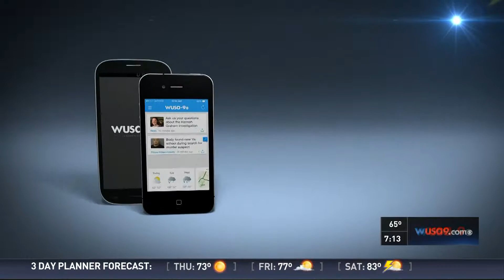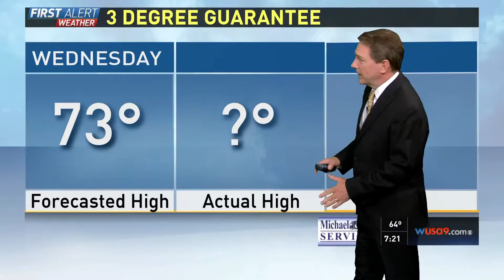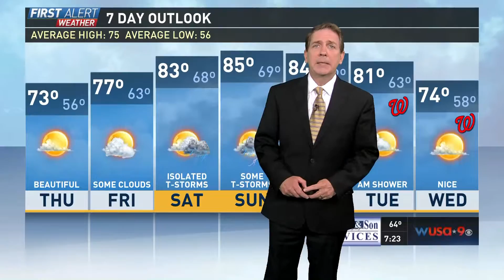WUSA*9 News at 7: Amtrak Derailment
We had an anchor and several reporters live in Philly giving our viewers timely updates on the Amtrak train derailment.